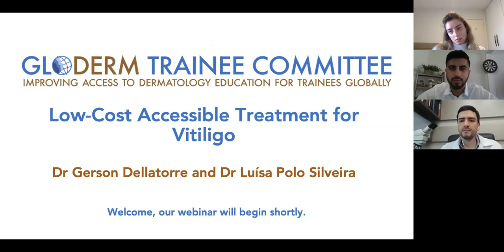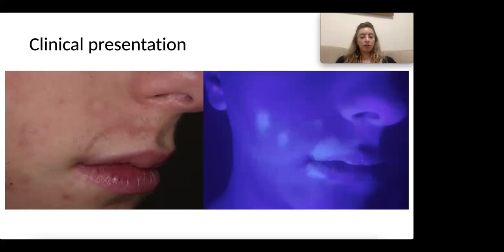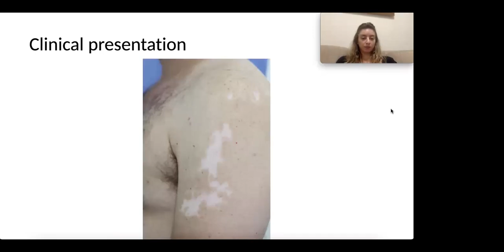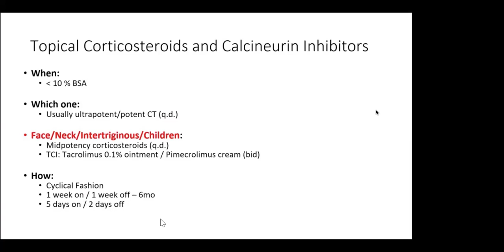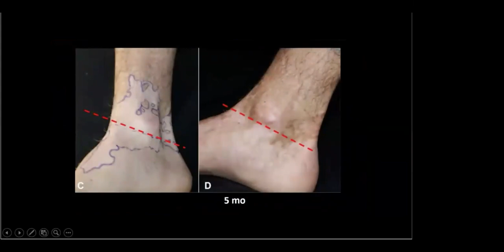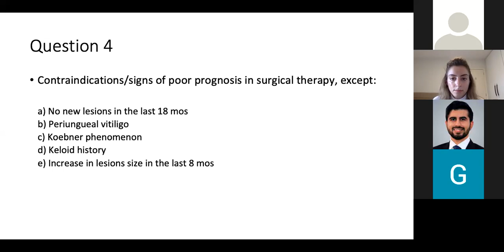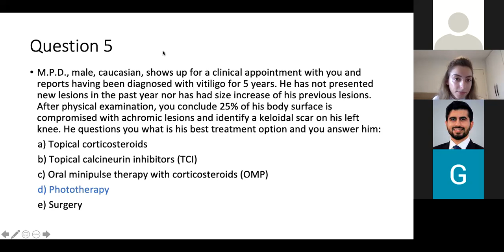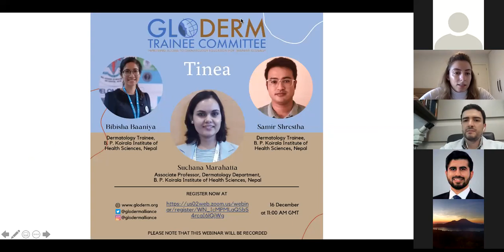GTC Webinar Series 2021-2022 | Vitiligo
Dr. Gerson Dellatorre and Dr. Luisa Polo Silveira delivered a live webinar on 'Vitiligo' on 9 November 2021. After their insightful presentations sharing several cases, the webinar was closed with a Q&A session.